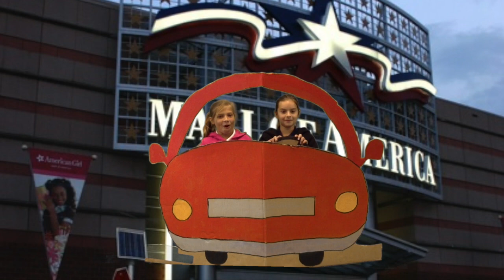SWE Tours Midwest Region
This video is about SWE Tours Midwest Region